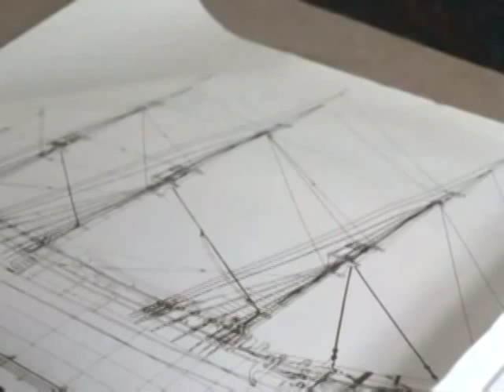La esclavitud poca memoria histórica 1765